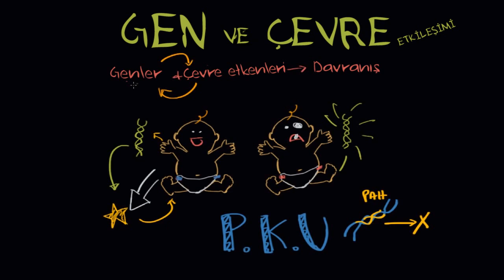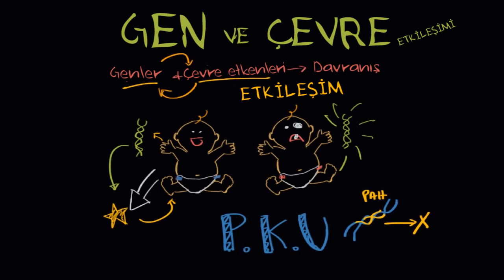Gen Çevre Etkileşimi (Psikoloji / Davranış)